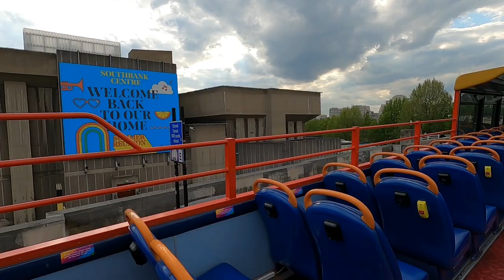Ridealong | City Sightseeing London Tour